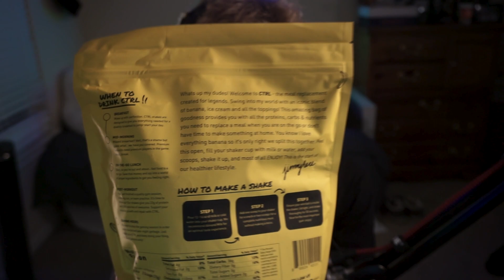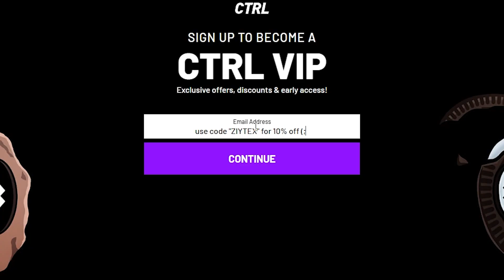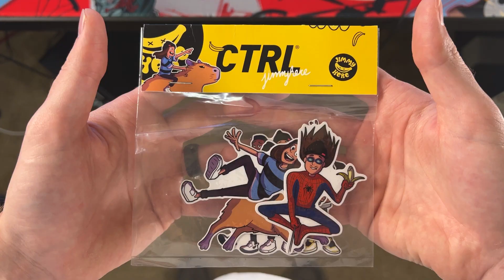Drink CTRL Banana Split Taste Test/Review! *NEW FLAVOR*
Hope you guys enjoyed the video! (: If you have tried Banana Split for yourselves let me know down in the comments how you like it. If you have any questions on what flavors to purchase don’t hesitate to ask me in the comment section as well!